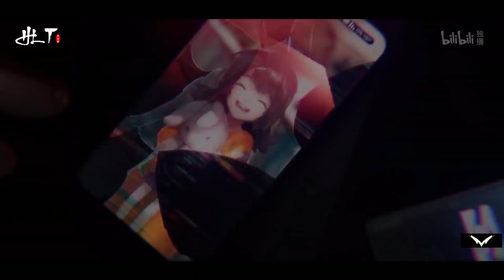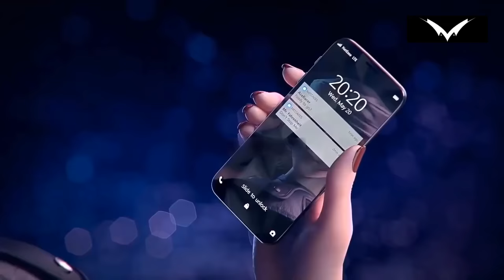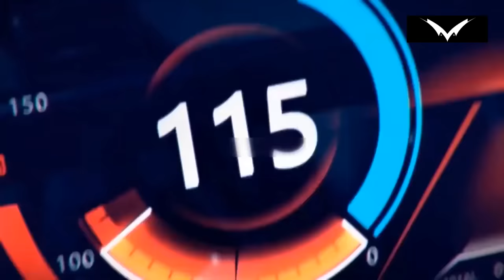Alan Walker (Remix) - New EDM 2021 || Best Animation Music Video [GMV] Full 😍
Alan Walker Remix New Song 2021 - Best EDMMusic
This brings together some of the best Instyle Alan Walker Remix, Animation Video and EDM , hope everyone likes it.